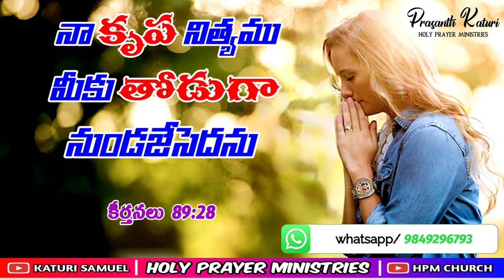Today's promise 12.09.2023 || KATURI SAMUEL